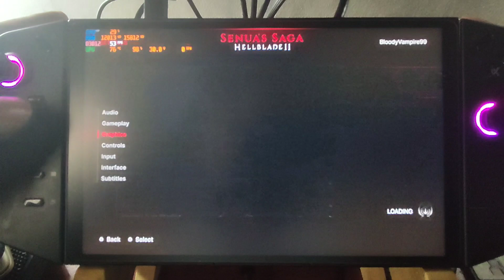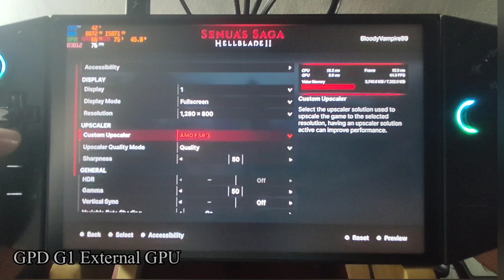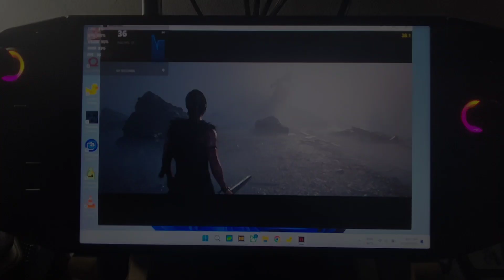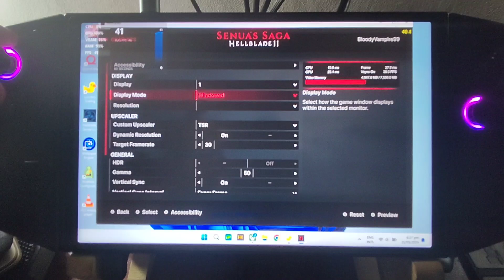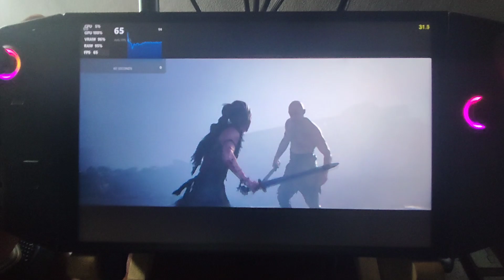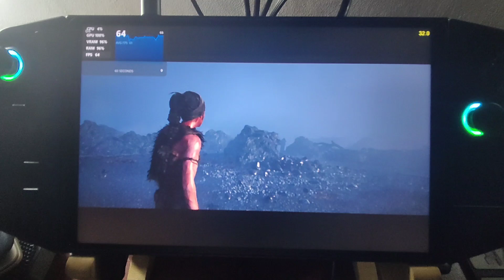Senua' Saga HellBlade II Best Settings for Legion Go | Filipino Guide & Gameplay with Eng Subtitle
Here's my best settings of this game for Legion Go